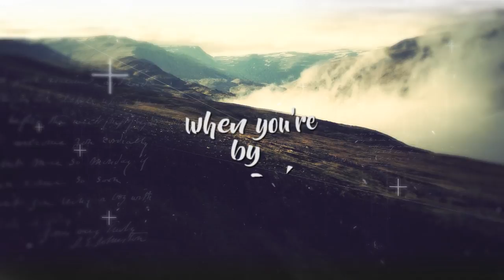Monroe & Moralezz feat. Robbie Wulfsohn - Tallest Man on Earth (Official Video)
Monroe & Moralezz feat. Robbie Wulfsohn - Tallest Man on Earth

Only for watching, listening and streaming. Downloading, copying, sharing and making available is strictly prohibited.